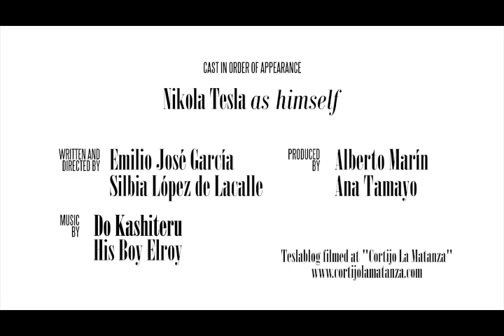Videocurrículum de Tesla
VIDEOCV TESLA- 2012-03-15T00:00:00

¿¡Un videocurrículum de Nikola Tesla elaborado por el propio Nikola Tesla?!

Completamente estupefactos nos quedamos los analistas cuando vimos por primera vez este teslablog. ¿Por qué iba a necesitar Nikola Tesla hacer su propio videocurrículum? Recordemos que estamos hablando de una persona a la que David Bowie ha interpretado en el cine...

La respuesta a esta pregunta se halla en el propio final de este extraño documento: una vez más, como una constante en su vida, el pobre Tesla se ve en la obligación de solicitar financiación para sus inventos e ideas, así que realiza un videocurrículum. Lógico. Al margen de esto, este documento ha venido a corroborar lo que los historiadores especialistas en el inventor serbocroata habían confirmado hacía ya tiempo: a Tesla le encantaba hablar de sí mismo.